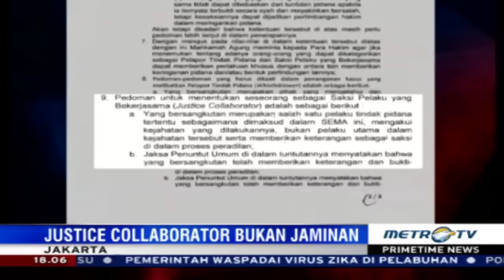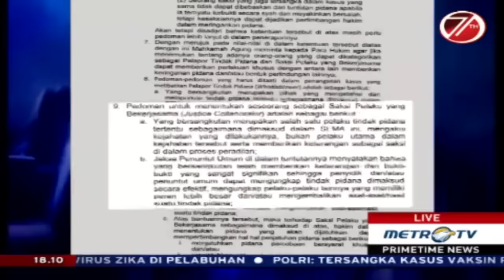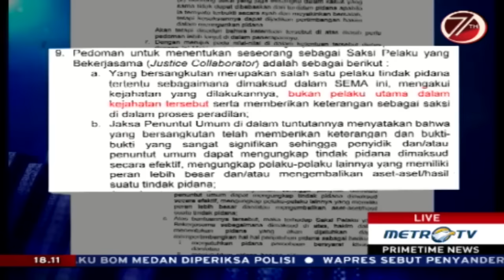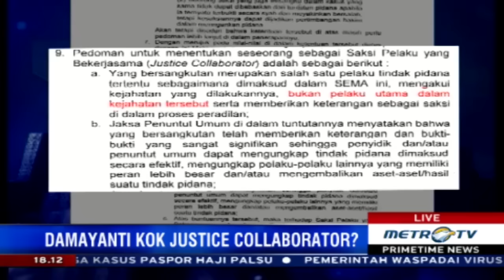Primetime News: Damayanti Justice Collaburator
Anggota Komisi V DPR Damayanti Wisnu Putranti mendapat status justice collaborator. Peneliti ICW Tama S Langkun mengatakan posisi Damayanti agak berat dalam kasus yang melibatnya.